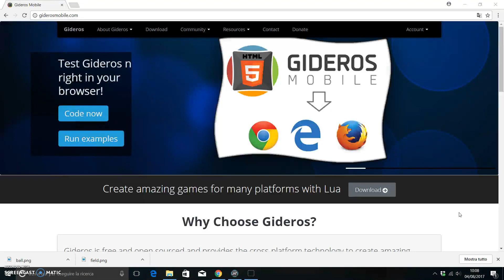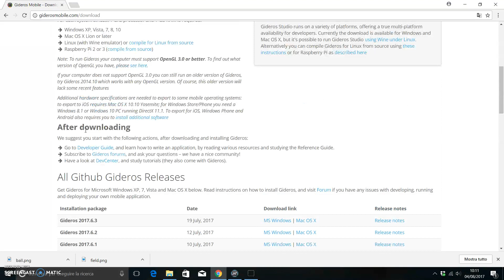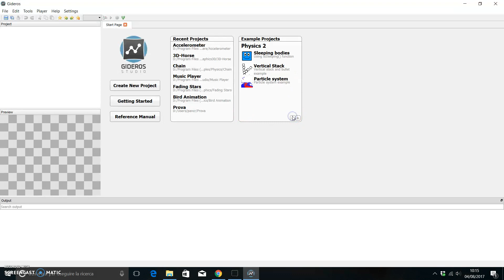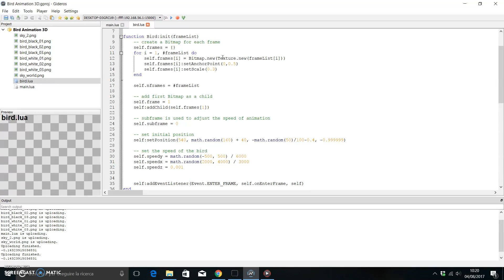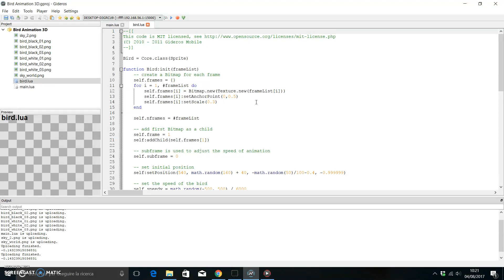Presentazione Gideros Studio motore 3D per dispositivi mobil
Prensentiamo Gideros un motore di gioco per dispositvi mobili, multi piattaforma, e scrive le app con lo script lua, vediamo un esempio sul pc.